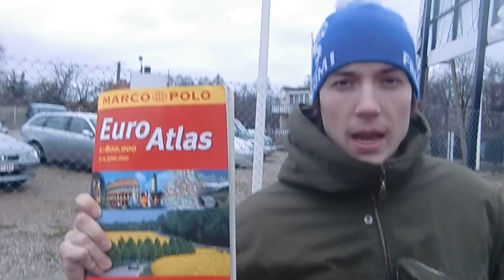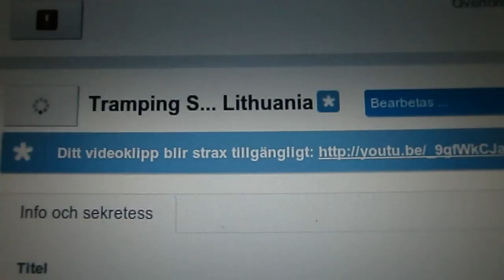Tramping South - Poland Part One